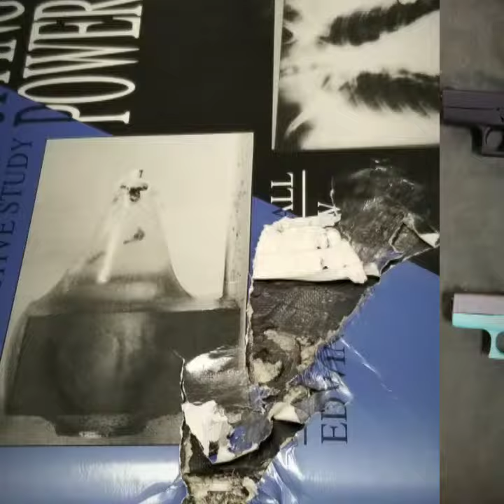Guns Are Freedom!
Dads Against Daughter Dating! lmao